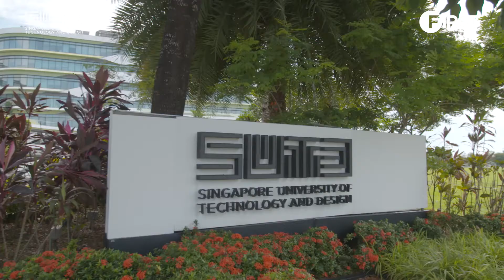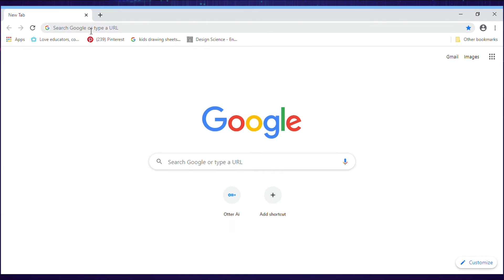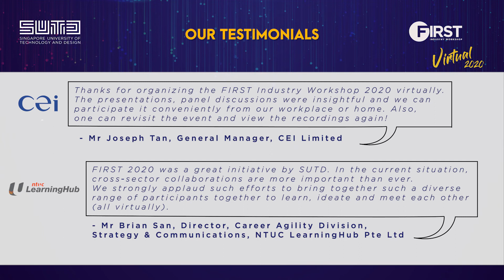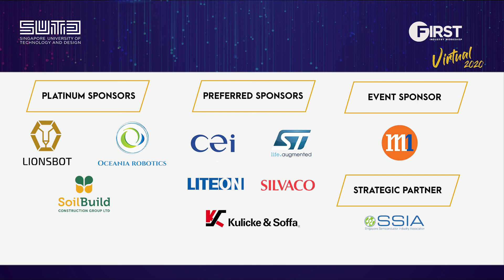SUTD FIRST Industry Workshop 2020 - Post Event Highlights